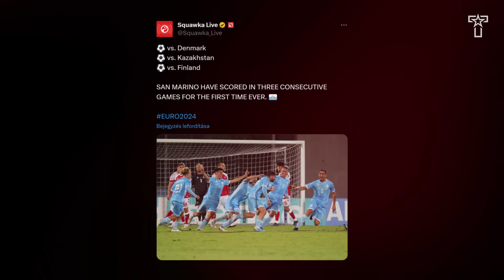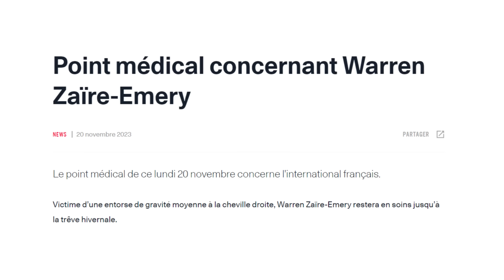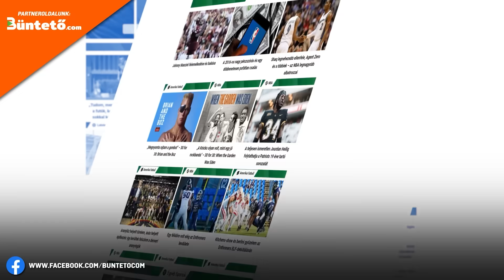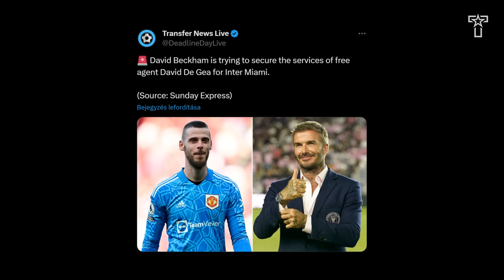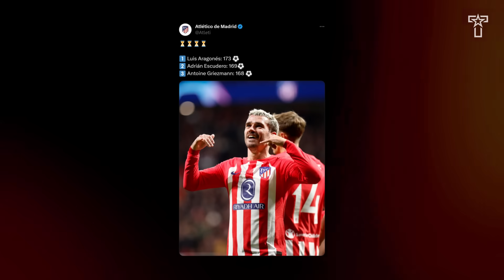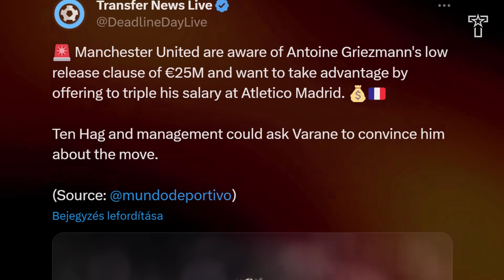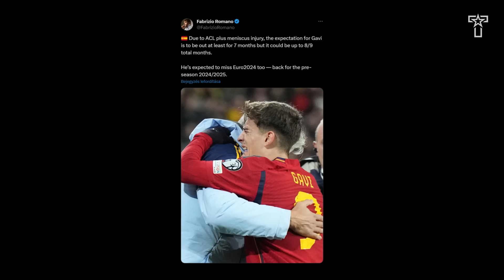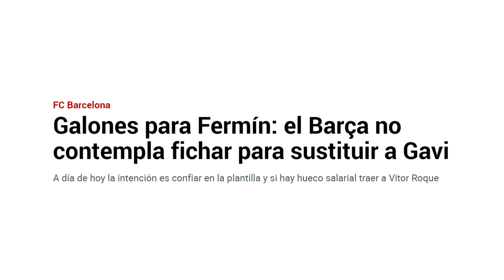9 HÓNAPOS kihagyás vár GAVIRA! MEGLEPŐ névvel pótolhatja Vinit a Real! NAGY DOBÁSRA készül az MU!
🤝 Támogatónk: @unibetmagyarorszag3903

A videó készítői:

🎙️ Narrátor: Bálint László
✍️ Szövegíró: Dévényi Zoltán & Tiki-Taka TV
🎥 Videószerkesztő: Tiki-Taka TV